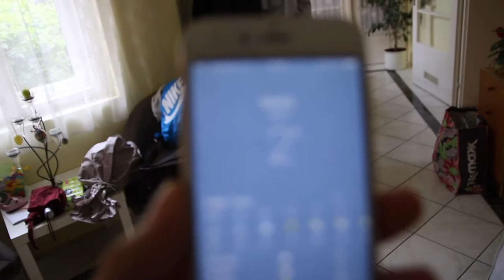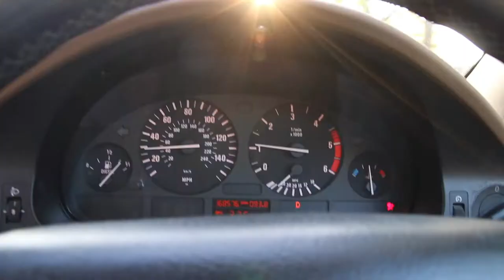Tudtad, hogy ezt meg is eheted?